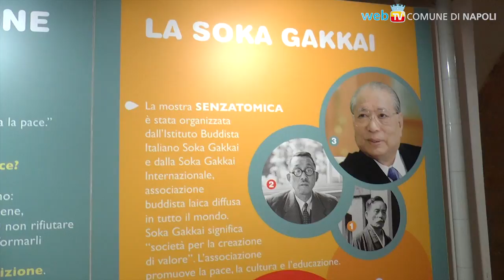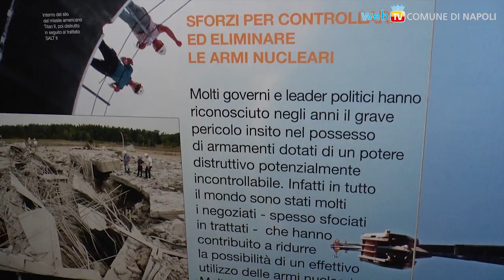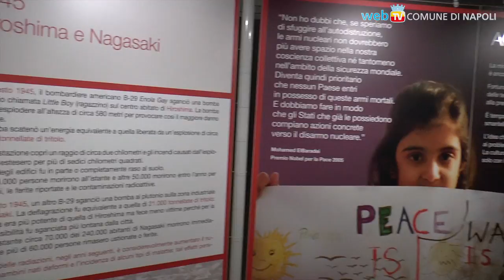Senzatomica: a Castel Sant’Elmo contro le armi nucleari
La campagna di sensibilizzazione promossa dall’Istituto Buddista Italiano Soka Gakkai fa tappa a Napoli: dal 17 marzo al 17 aprile si riflette sul potenziale distruttivo degli armamenti nucleari.